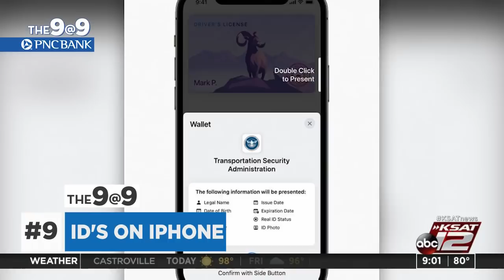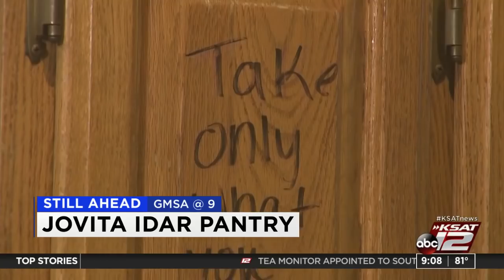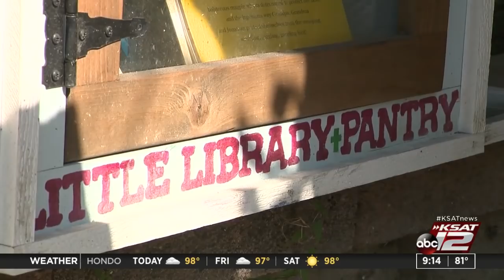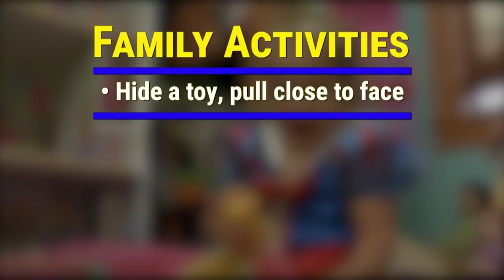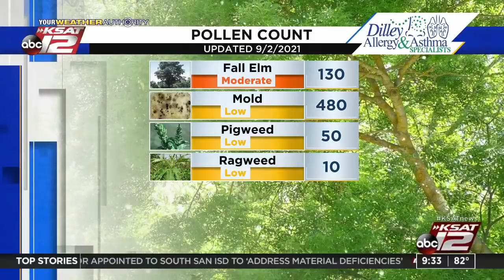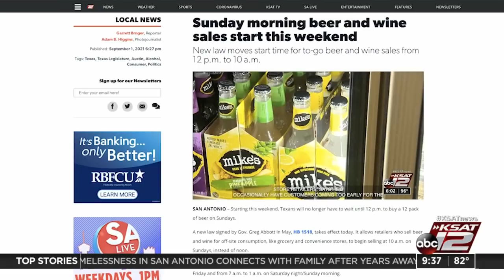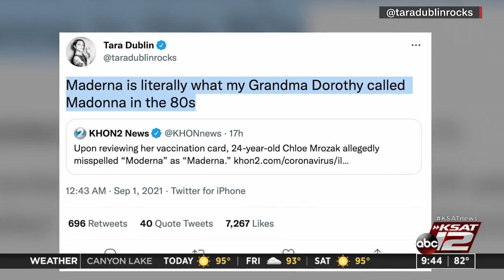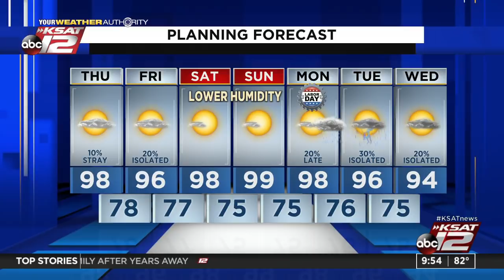GMSA at 9 a.m. : Sep 02, 2021